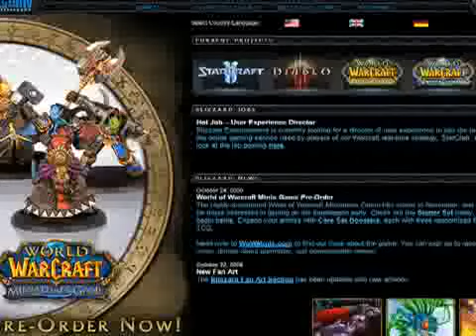Tech Monday 10.27.08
Dan Zehr and Lilly Rockwell discuss gaming industry growth